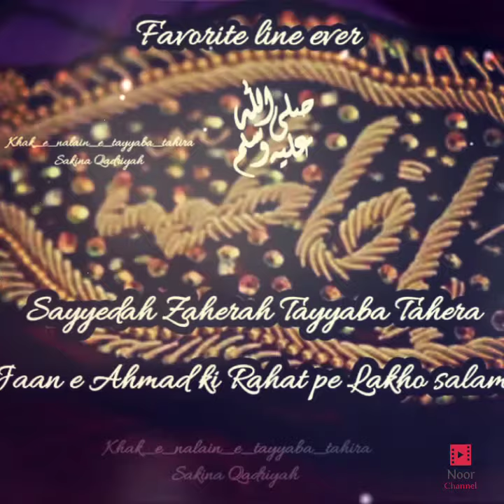Shaan E Sayyada Fatima tu Zahara Salamullah Ta'ala Alaiha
Shaan E Sayyada Fatima tu Zahara Salamullah Ta'ala Alayiha